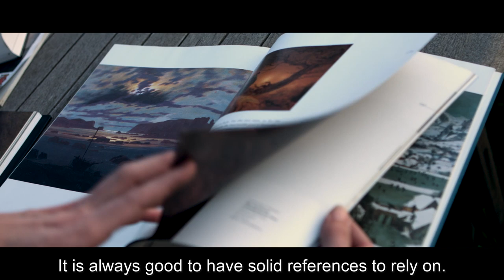GreedFall Webseries | Ep1 - Terra Incognita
GreedFall is now available on PlayStation 4, Xbox One and PC!

Explore a unique world with videogame developers Spiders in revealing new webseries.

GreedFall, the latest RPG from Spiders studio, offers you to forge the destiny of an uncharted world, when it releases September 10 on PlayStation 4, Xbox One and PC. Spiders and Focus Home Interactive are today excited to unveil a new webseries, which explores the studio’s signature approach in bringing GreedFall to life. The first episode, Terra Incognita, is available to watch now, exploring the creative processes, inspirations and intentions of the team in creating GreedFall’s unique world.

GreedFall draws inspiration from the 17th Century of our own world, with references to the era’s baroque art, music, fashion and architecture. Through the rich bestiary, distinct settlements and sprawling environments filled with secrets, Spiders aims to imbue players with a sense of wonder - much like that of the explorers, scientists and naturalists of the epoch. Despite the historical references, the island of Teer Fradee is very much grounded in fantasy. For every fantastical creature, native village and colonizing nation, the team has conceived an origin and reason to exist in this world, giving curious players a deep history to delve into.

GreedFall releases 10 September 2019 on PlayStation 4, Xbox One and PC. Pre-orders are live now on Steam and at retailers.